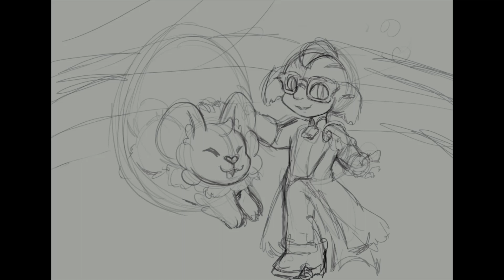The circus | Speedpaint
A silly lil circus based piece.  A small gift for my friend @doc_kwyjibo.

Catterick is Doc's Guild Wars 2 asura.
Ramphi is my comics main character from webcomic "Ramphi and Friends"

Absolute big support to all the music I use, go give the music artists some love for providing free music to use.

Free Background Music (No Copyright)